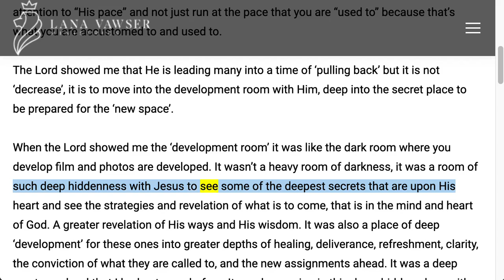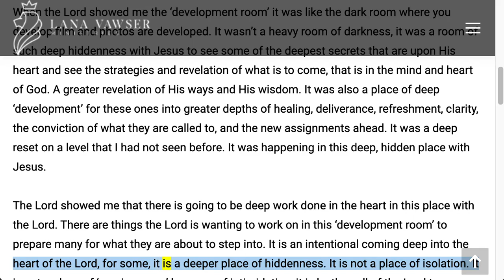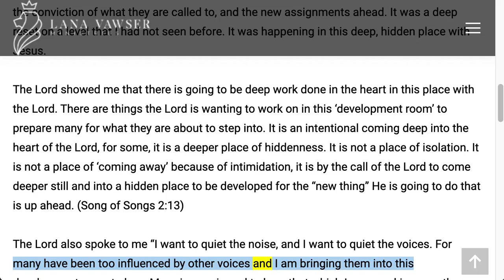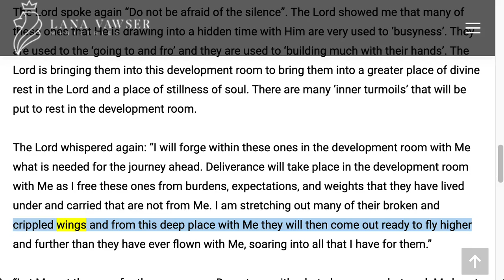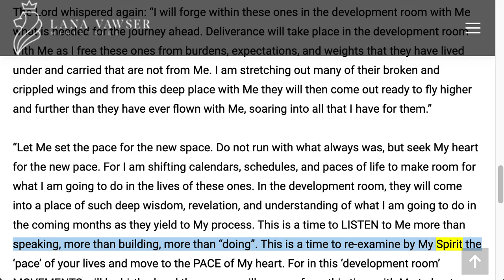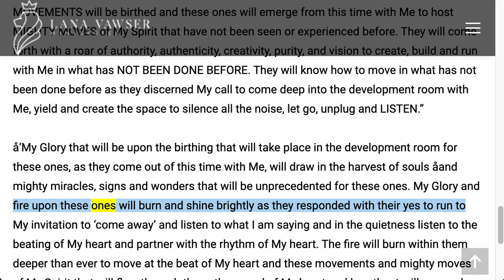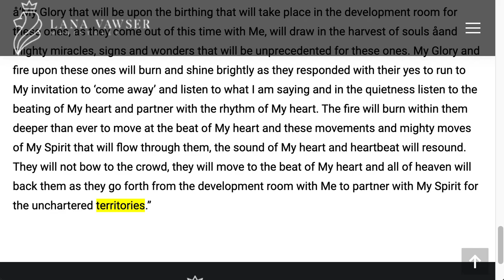Lana Vawser 3/2/2021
I HEARD THE LORD SPEAKING OVER MANY “I AM CHANGING THE PACE TO PREPARE YOU FOR THE NEW SPACE! PAY ATTENTION TO THE PACE!"”